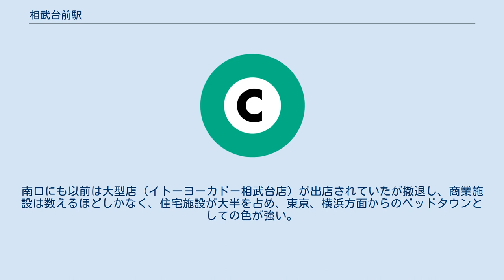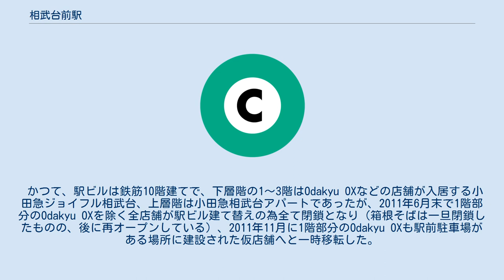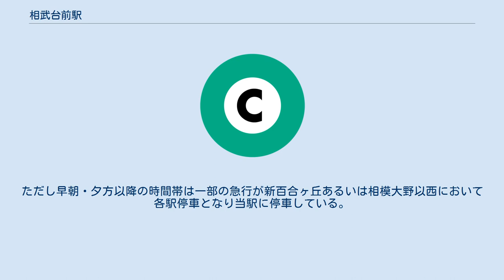相武台前駅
南口（2015年8月） ホーム（2017年6月） 相武台前駅（そうぶだいまええき）は、神奈川県座間市相武台一丁目にある、小田急電鉄小田原線の駅である。
 相武台前（旧・座間駅）の設置のエピソードとして、当初の開通ルートは町田（旧・新原町田駅）から広野台方面（現・座間温泉）付近を通り厚木方面に抜ける予定だったが、地域住民の要望もあり、開設時に小田原急行鉄道側より「7000坪を寄付すれば計画路線変更と駅設置に応じる」ということで村内（旧・座間村）から土地の寄付を募り、小田原急行鉄道も1500坪の土地を購入して現在地に鉄道の敷設および駅設置が行われた。
そして変更に伴う海老名までのルートは当初旧市街（座間大通り）付近を考慮していたものの既に集落があったため反対運動が起こり、現在の本線ルートとなった。
また当初は江ノ島線の当駅からの分岐計画があったが、多くの農業地に計画路線がかかることから当時山林の多かった現行のルートに変更となった。
 開業当初は、小田原急行鉄道の貨車の工場、検車設備（相武台工場）を持つ駅として開業、1962年（昭和37年）の相模大野への統廃合まで機能していた。
 1950年代後半までは農村地域でかつ米軍キャンプ等の関係者が利用する程度の駅であったが、当時の町の誘致等により南口方面に工場を誘致し様相を変えていく。
1960年代からは日産自動車等の大企業の進出等により工業都市かつ、人口増加に伴い近郊都市の駅として変化をし、現在に至る。
 大日本帝国陸軍の士官学校があった時代、駅舎内には、士官学校を視察する皇族のために、貴賓室が設置されていた。
また、歴代士官学校長は、小田急線の新宿駅 - 本駅間を、来校時に利用したという。
その一人に、沖縄戦で玉砕した陸軍中将・牛島満がいた。
 1935年関東大震災復興のための相模川砂利運搬用に小田急砂利軌道が設置され、当駅は相模原市南区磯部とともに発着駅であったが、1941年廃線となった。
 駅所在地が「高座郡座間村」であったことから、「座間駅」として開業。
その後、「陸軍士官学校本科」が座間村に移転されたのに伴い、「士官学校前」に改称された（なお、「座間村」は士官学校の移転で「座間町」に町制施行した）。
その後、昭和天皇が「士官学校」の別名として「相武台」と命名し、駅名も「相武台前」と改称された。
駅名改称の真の理由は、防諜上の問題であり、「士官学校前」だと、敵国が日本本土に攻撃を行う際、標的にされてしまうことから、士官学校の別名である「相武台」を名付けた。
帝国陸軍士官学校本科の跡地は、現在の在日米軍キャンプ座間となっている。
 「相武台」ではなく「相武台前」なのは昭和天皇の命名した相武台をそのまま利用できなかった（軍部より軍施設に関してのみ相武台とするという指示があった）ためである。
このため、士官学校が解体されると地名として広く用いられるようになり、駅周辺の座間市と相模原市の地名は相武台となっている。
 電留線 島式ホーム2面4線を有する地上駅で、橋上駅舎を持つ。
駅舎南側に電留線を備える。
 1999年7月のダイヤ改正前までは朝と夕方に旧・日産座間工場の通勤客を目的とした急行列車の一部が停車したため、下りホームには分割案内板Aが存在していたが、2008年（平成20年）の時点では撤去されている。
 駅舎南側にある留置線は、小田急電鉄の電気機関車・貨車の基地だった相武台工場の跡地である。
同工場の大野工場への統合・廃止後も電気機関車・貨車は引き続き工場跡の留置線を基地として運用（月検査は海老名検車区が担当）され、本線用電気機関車・貨車の全廃まで継続した。
 上下線共に、ラッシュ時は当駅で快速急行の通過待ちをする各駅停車・通勤準急が多い。
日中時間帯の下り各駅停車は、一部が当駅で特急ロマンスカー（※土曜・休日ダイヤは、特急ロマンスカーに加えて急行もしくは快速急行）の通過待ち合わせを行なう。
 当駅始発の上り列車が平日朝1本設定されている。
かつては当駅止まりの終電間際の列車が平日・土休日2本設定されていたが、2018年3月のダイヤ改正で海老名行きに延長される形で廃止された。
なお、輸送障害発生時には当駅での折返し運転が行われる場合がある。
 内側2線（2・3番ホーム）が主本線、外側2線（1・4番ホーム）が待避線である。
 電留線には6両編成2本・8両編成5本・外泊運用の東京メトロ千代田線1...